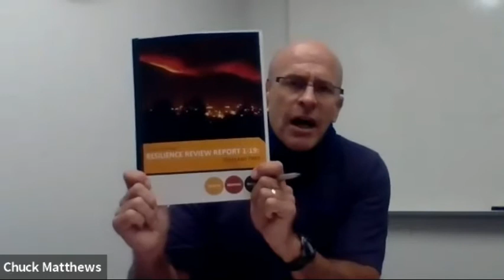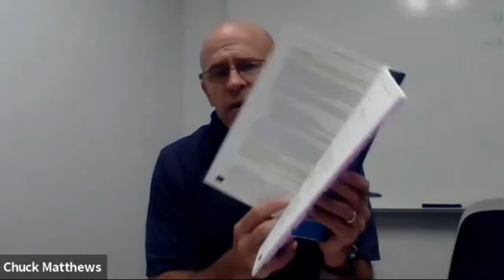Having a Culture of Health and Safety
Video by the Borrego Springs Coronavirus Resource Center